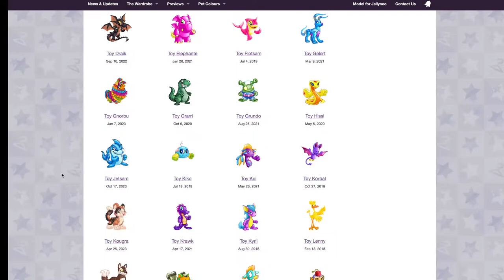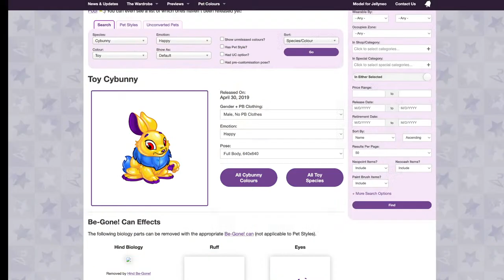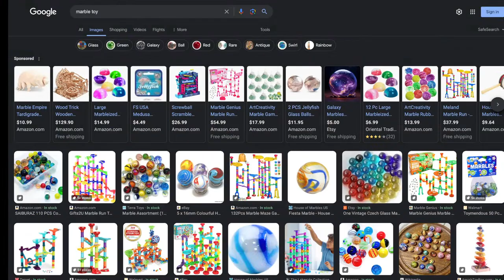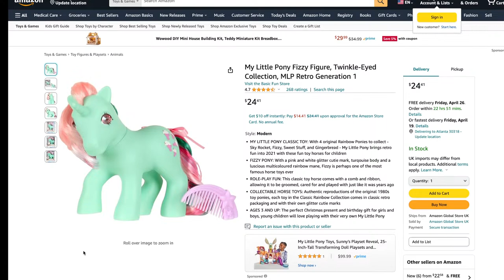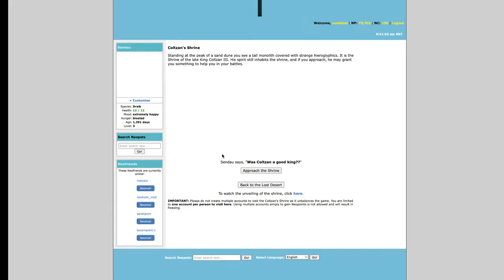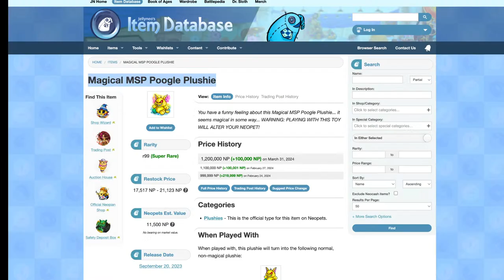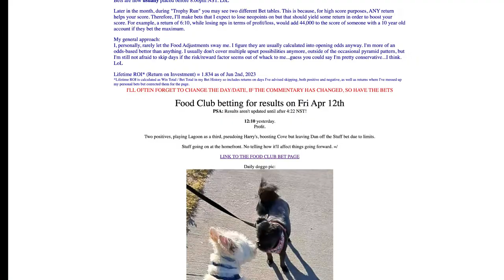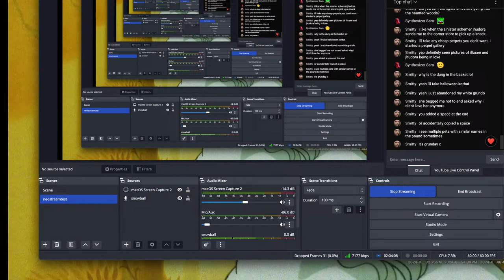I wish the Toy Paint Brush was better... - Neopets tier list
let's talk about the toy paint brush and how it could be so much better!!

2:19 intro
5:58 tier list START !
49:18 the BEST TOY NEOPET
56:29 the WORST TOY NEOPET
1:03:57 dailies begin
1:19:24 talking about the lab ray
1:56:00 adopting out my Halloween Korbat
2:00:34 pound surfing for a few minutes lul